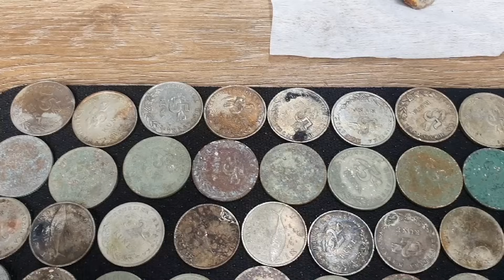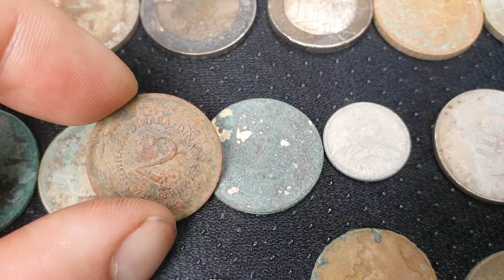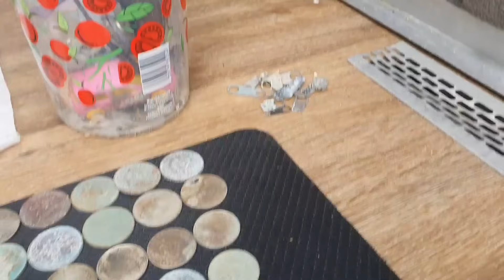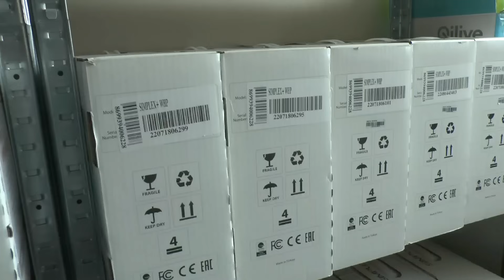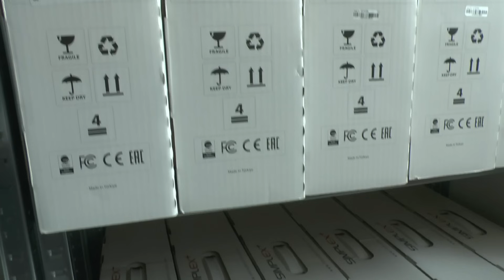PLAŻOWICZE GUBIĄ NA POTĘGĘ! CHORWACKA PLAŻA PO SEZONIE! Wykrywacz metali!